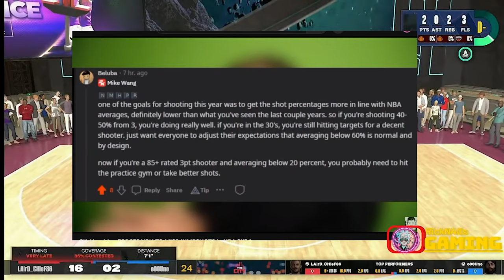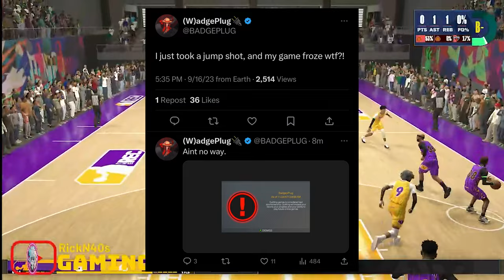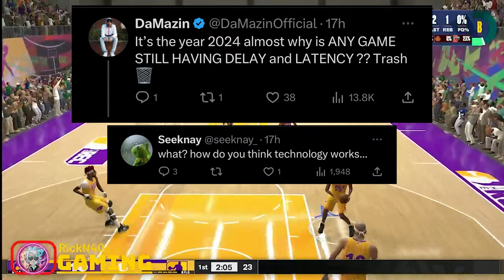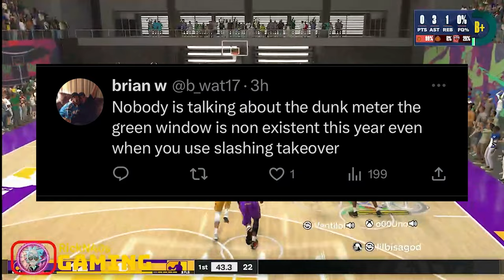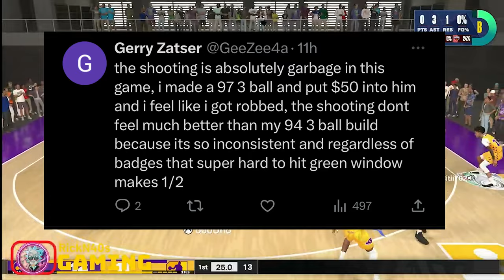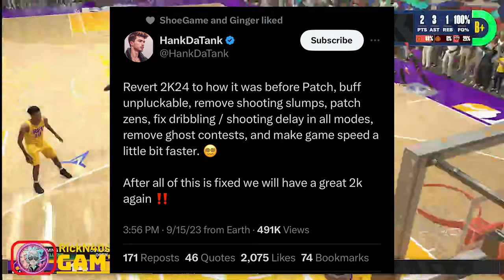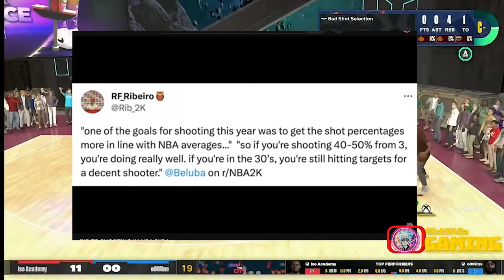NBA 2K24 Mike Wang Wants Realistic Shooting